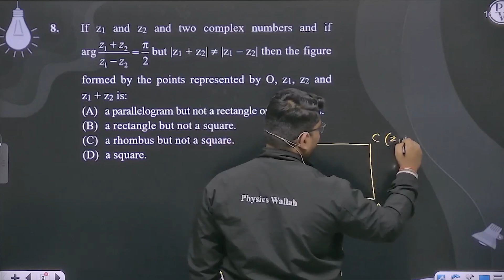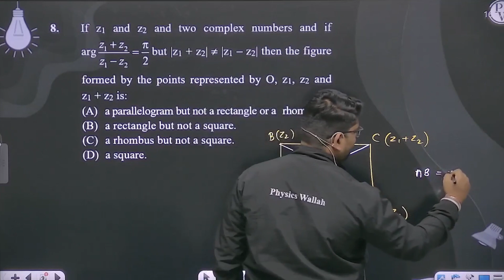If z1 and z2 and two complex numbers and if argz1+z2z1-z2=&#960;2 but| &ne; |z1 &ndash;....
If z1 and z2 and two complex numbers and if argz1+z2z1-z2=&#960;2 but |z1 + z2| &ne; |z1 &ndash; z2| then the figure formed by the points represented by O, z1, z2 and z1 + z2 is: 📲PW App